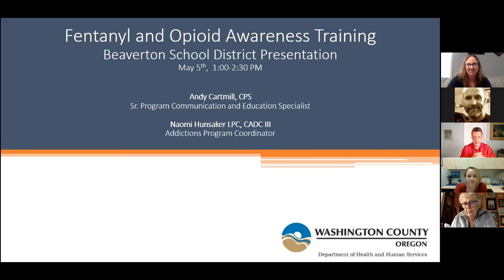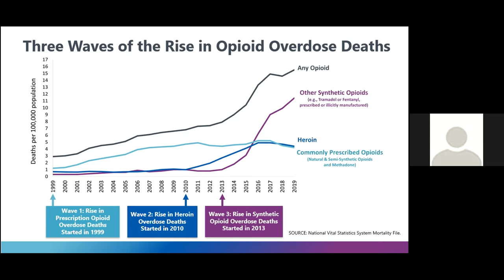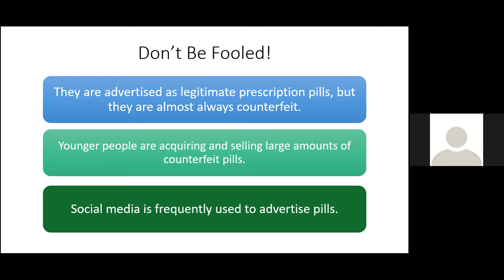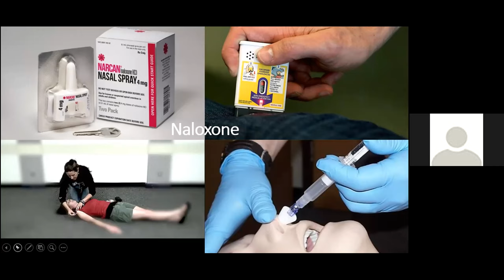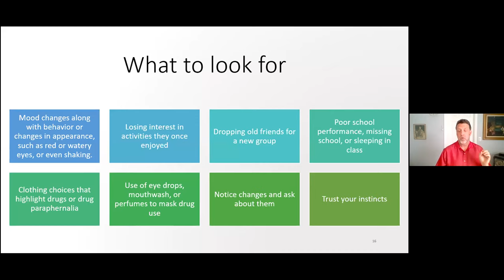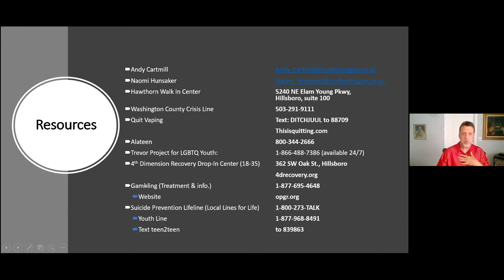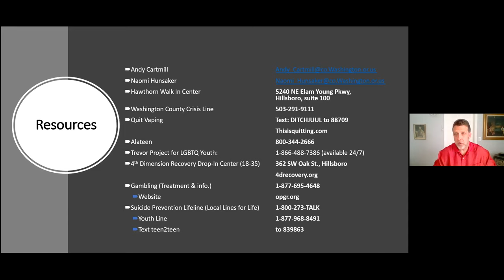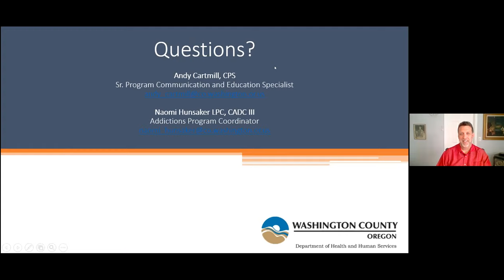Fentanyl and Opioid Awareness Training for ALL Staff:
We are experiencing a dramatic increase in opioid use and fentanyl related deaths in our school communities. Please join Andy Cartmill and Naomi Hunsaker from Washington County Addictions as they address the following:

Fentanyl and other Opioids:
-  Risks of misuse and signs of overdose
-  Trends and data -
-  The developing adolescent brain and role it plays in substance use and misuse
-  The significance of trauma and other risk factors -
-  The role of schools and how to respond
-  Resources